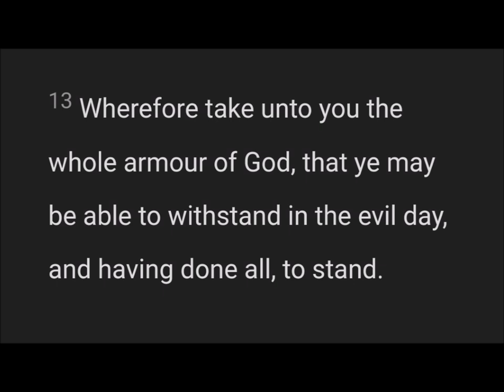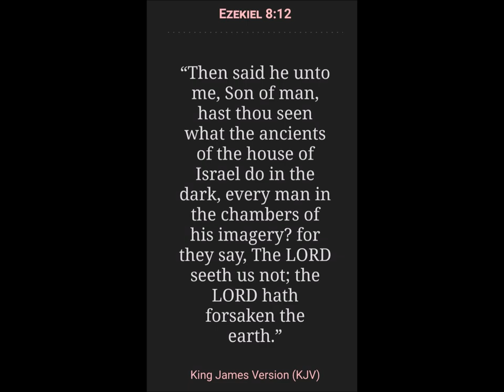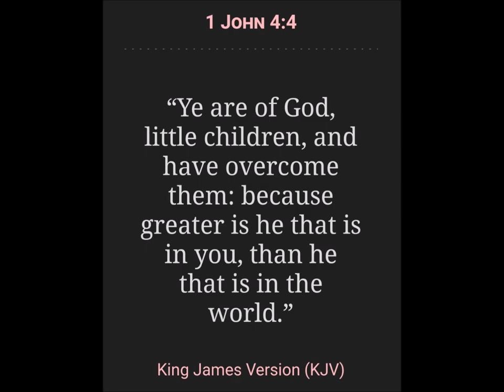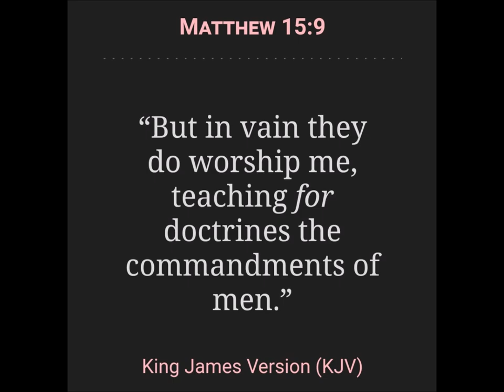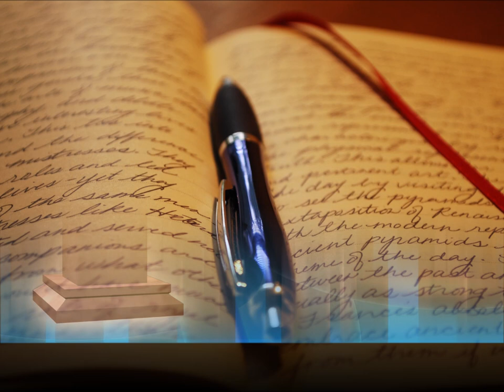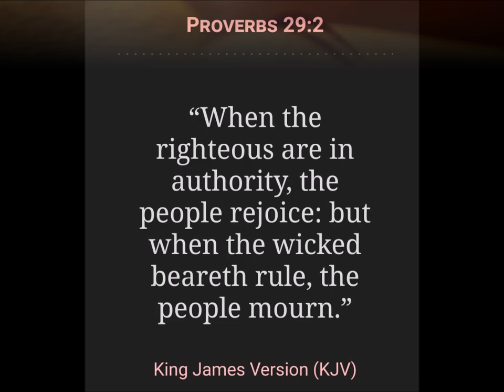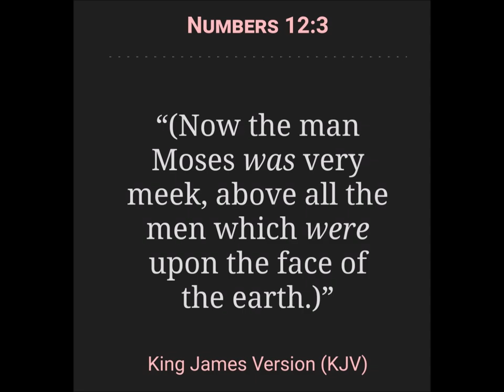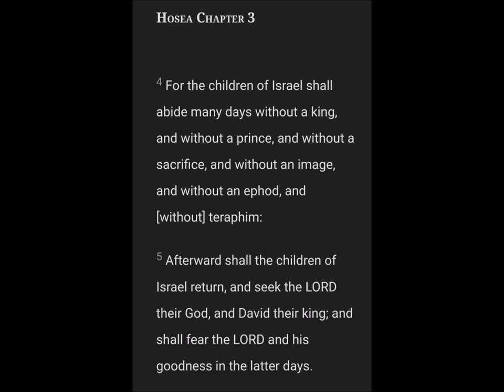whats done in the dark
2 Chronicles 7:14

Open Diary

Genre: Ambient/Calm